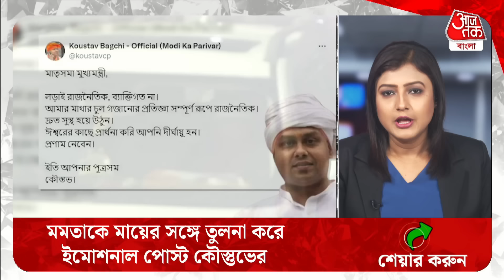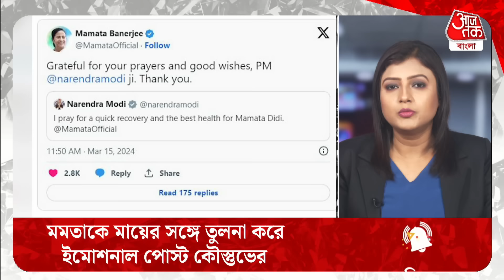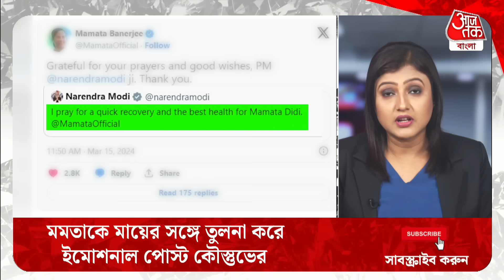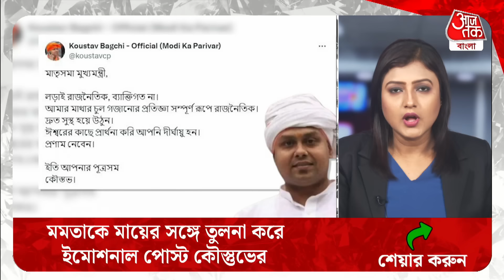মমতাকে মায়ের সঙ্গে তুলনা করে ইমোশনাল পোস্ট কৌস্তুভের | Mamata Banerjee Injury | Kaustav Bagchi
মাতৃসমা মুখ্যমন্ত্রী, লড়াই রাজনৈতিক, ব্যাক্তিগত না।আমার মাথার চুল গজানোর প্রতিজ্ঞা সম্পূর্ণ রূপে রাজনৈতিক। দ্রুত সুস্থ হয়ে উঠুন। ঈশ্বরের কাছে প্রার্থনা করি আপনি দীর্ঘায়ু হন। প্রণাম নেবেন। পুত্রসম বলে এক্স হ্যান্ডেলে মমতা বন্দ্যোপাধ্য়ায়কে নিয়ে পোস্ট করলেন কৌস্ভব রায়। বিজেপিতে যোগ দিয়েও মুখ্যমন্ত্রী'র উদ্দেশ্যে ইঙ্গিতপূর্ণ বার্তা বিজেপি নেতা কৌস্তভ বাগচির।